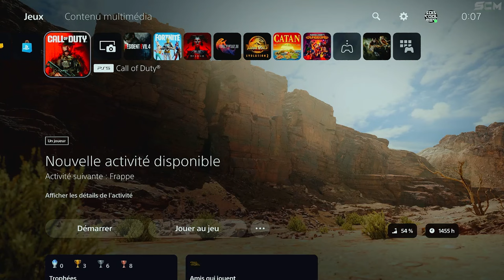Comment Obtenir et Avoir l'Arme Secrète incendiaire Zombie MW3, GLITCH Arme Spéciale en Contrebande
▬▬▬▬▬▬▬ • BIENVENUE 😍 • ▬▬▬▬▬▬▬

▬▬▬▬▬▬▬ • PARTENAIRES 💪 • ▬▬▬▬▬▬▬

👉StealthGamer:
"SOISCOOLMEC"
"STRIKESOISCOOL"

TikTok "SoisCoolMecYTB"
👻Snapchat "soiscoolmec"

.▬▬▬▬▬▬▬ • TOP DON 💰 • ▬▬▬▬▬▬▬